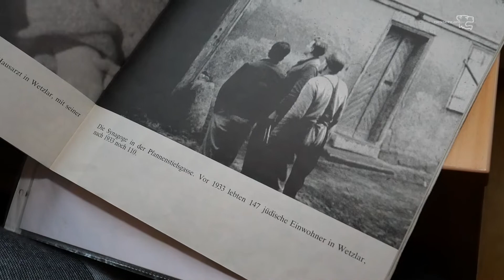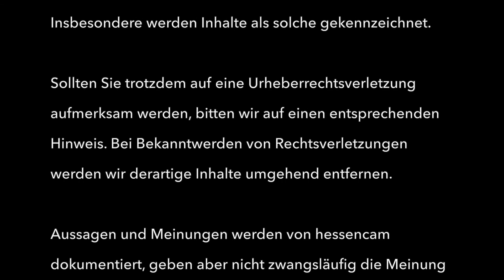Zeitzeuge Bernhard Rösch - Kindheit in Wetzlar